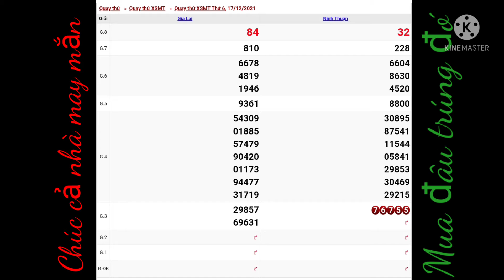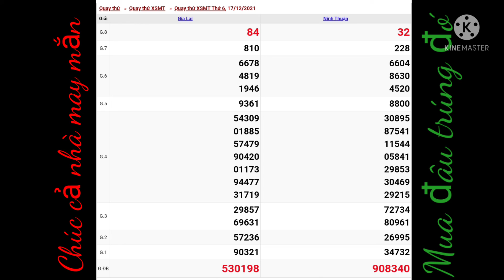soi cầu miền trung, xsmt, thứ 6, 17/12/2021,👍😊👍